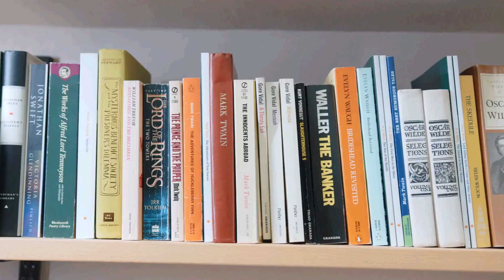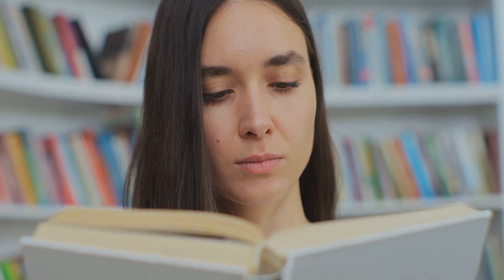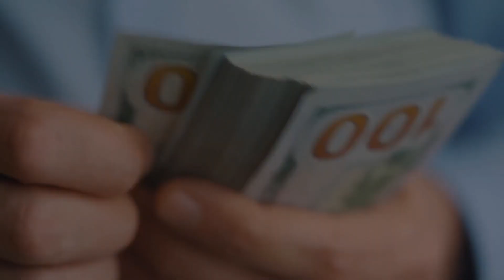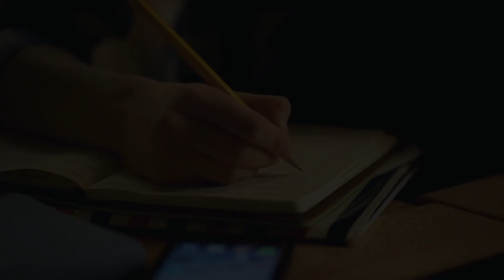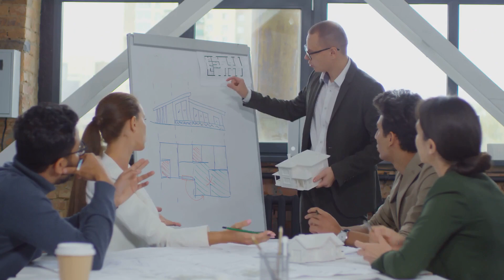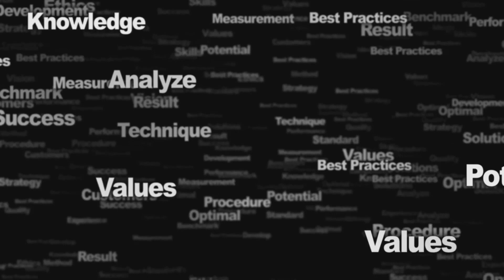Why Investing in Yourself Will Give You the Highest ROR | The Amistad Mindset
Title: "Why Investing in Yourself Will Give You the Highest ROR | The Amistad Mindset"

Description:
Embark on the ultimate journey of self-improvement with our YouTube Shorts! Discover why investing in yourself is the best decision you'll ever make for achieving success, happiness, and a meaningful life. Here's what you'll learn:

🚀 Empower Your Spirit: Understand the profound impact of prioritizing self-care and personal development.
🌿 Continuous Learning: Explore how lifelong learning and skill development can unlock your full potential.
🧘 Mind and Body Wellness: Gain insights on the importance of maintaining both mental and physical health for overall well-being.
💰 Financial Savvy: Learn the essentials of financial literacy to make your money work for you, ensuring future security and freedom.
🌐 Building Connections: Discover the power of a strong professional network and the benefits of nurturing supportive relationships.
📈 Strong Personal Brand: Find out how to craft a compelling personal brand that resonates with your true self and attracts the right opportunities.
🎨 Pursue Passions: Understand the importance of indulging in hobbies and creative pursuits for stress relief and personal satisfaction.
🎯 Goal Setting: Master the art of setting and achieving SMART goals to provide direction and motivation in your life.
🔄 Feedback and Reflection: Embrace constructive criticism and self-reflection as tools for personal and professional growth.

This video is perfect for anyone ready to take control of their life and make meaningful changes.

Watch now and start your transformative journey towards a more successful, fulfilled, and purpose-driven life with our expert guide on investing in yourself!